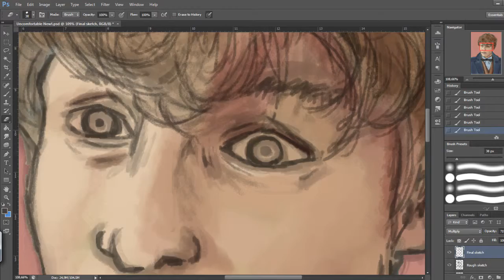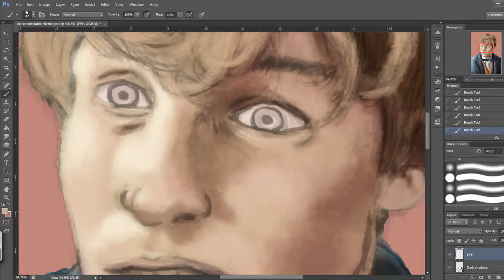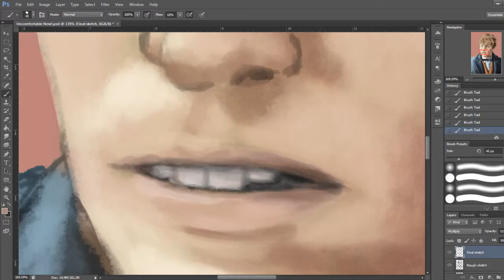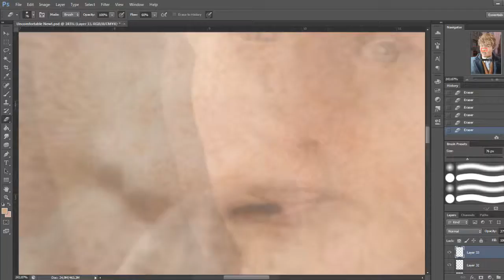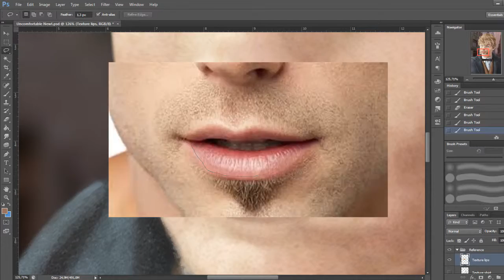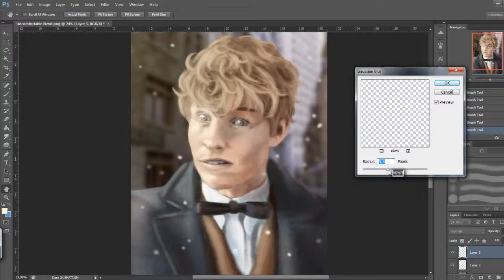Confusion - Newt Scamander Speedpaint [Fantastic Beasts and Where to Find them]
I just rewatched Fantastic Beasts and I'm just so in love with Newt okay. I really love his character, I had to draw him.

((Also I might draw him again?? Cuz it was so much fun? I don't know))